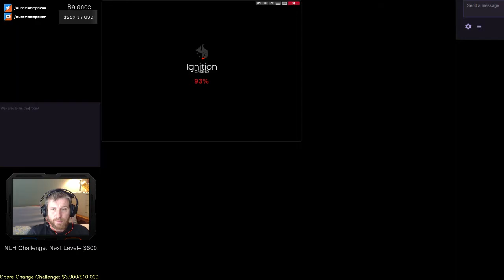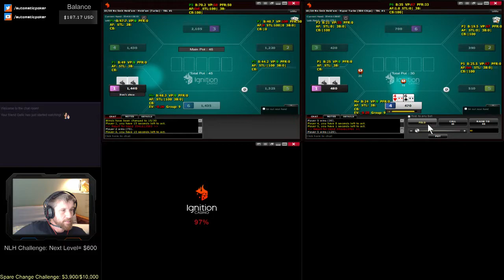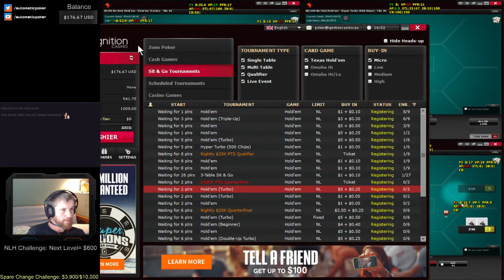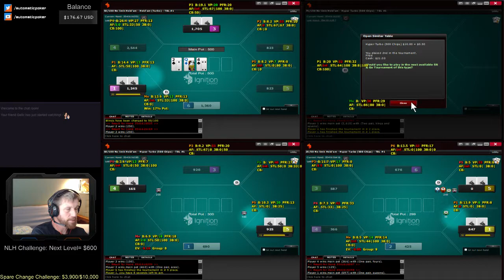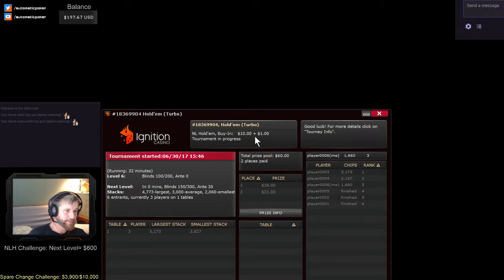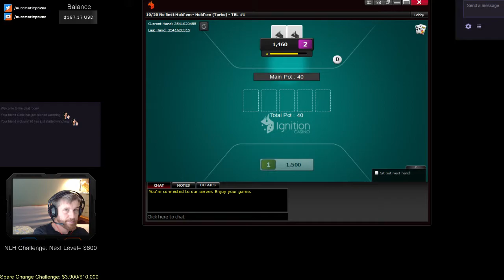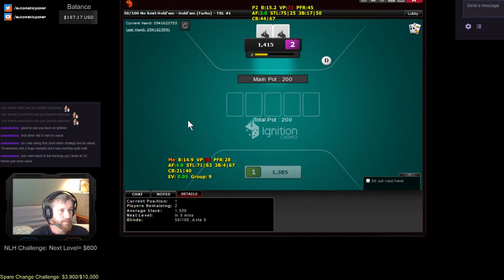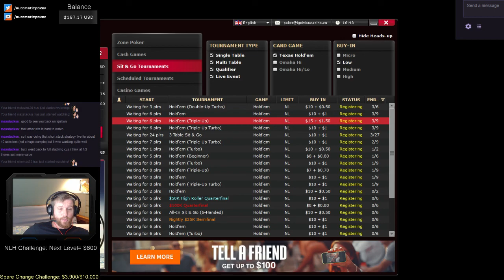The Spare Change Bankroll Building Challenge #128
Heads up turbo SNGs and 100NL cash games on Ignition Casino.